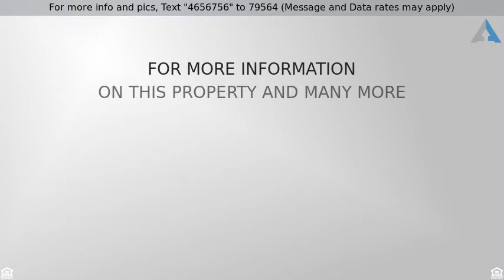Priced at $320,000 - 34162 Pheasant Run Circle, Wildomar, CA 92595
Charming 3 Bedroom 3 Bath Home

Create your "happily ever after" in this delightfully upgraded single level home - which exudes warmth and charm on the inside and out. The front exterior w/brick detailing and covered front porch welcomes you home as beautiful Bamboo floors draw you inside. Friends and family will enjoy visiting in the light and bright family room with vaulted ceilings, recessed lighting, encased windows and painted brick fireplace which opens to a lovely dining area with sliding glass door to the side yard. Prepare a meal in the cheery kitchen with Birchwood counters, subway tile back splash, farmhouse sink, stainless appliances and unique built in pantry and desk area. On warm summer nights all will gladly take their meal outside to enjoy under the covered patio of the backyard. This is the place to entertain or just enjoy your family. Spacious backyard offers a large grass area and mature landscaping that includes citrus trees and grape vines. When it's time for bed, your family will happily retreat to their own quarters with lots of room to spread out and relax. The bedrooms are lovely and host Bamboo flooring, lighted ceiling fans, fresh paint and blinds. The bathrooms are clean and fresh. Additional interior appointments include archways, LED lighting, double pane windows and attached 2 car garage. It's good to be home!